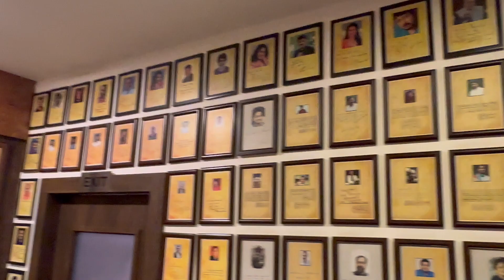WILTON RESTAURANT WAYANAD SULTHAN BATHERY| VARIETY FOODS IN WAYANAD | BEST FAMILY RESTAURANT WAYANAD